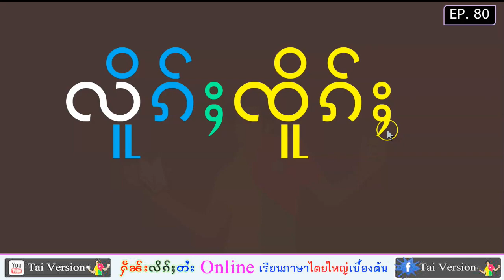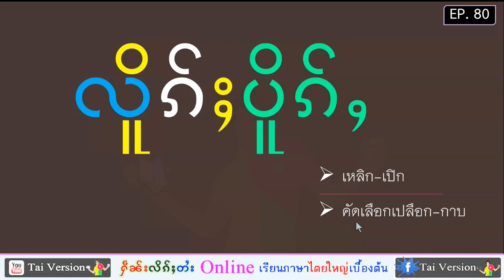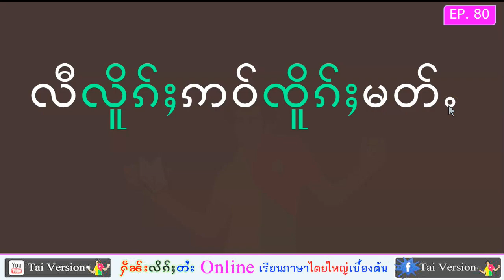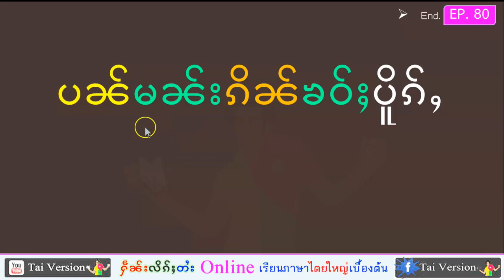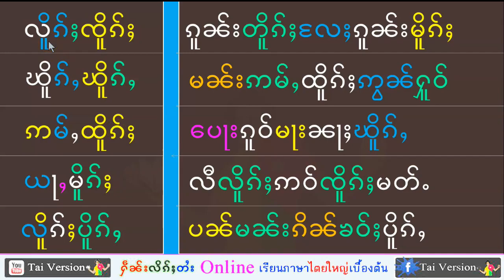EP.81 เรียนภาษาไทยใหญ่ Tai Version เรียนภาษาไตยใหญ่💯